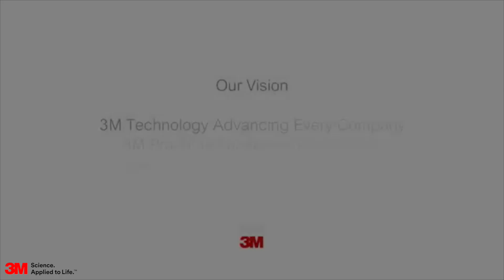EPEC Malvinas – Abasto ACCR Project Argentina